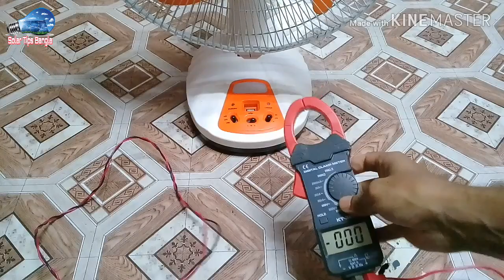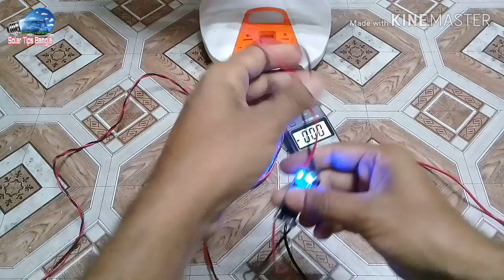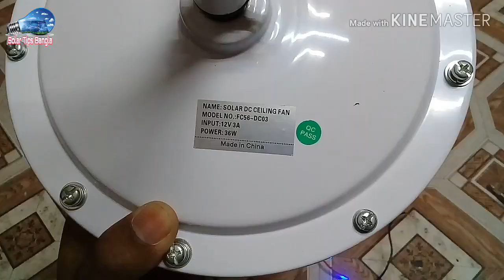১২ ভোল্ট পেনেল থেকে কি ভাবে ৬ ভোল্ট ফ্যান চালাবেন?। solar fan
১২ ভোল্ট পেনেল থেকে কি ভাবে ৬ ভোল্ট ফ্যান চালাবেন?। solar fan. এই মডিউল দিয়ে ১২/২৪ ভোল্ট পেনেল বা ব্যাটারী থেকে ৬ ভোল্টের ফ্যান চালাতে পারবেন।